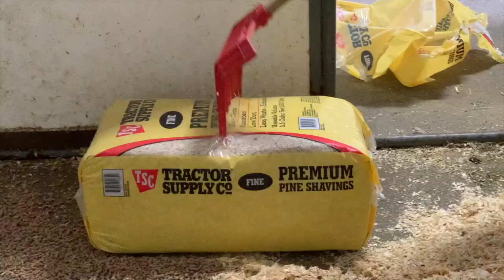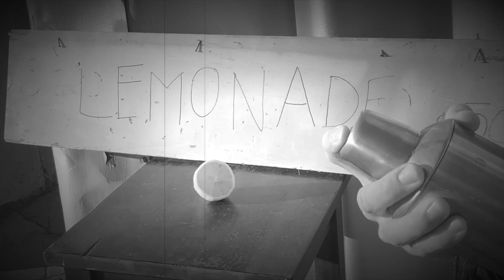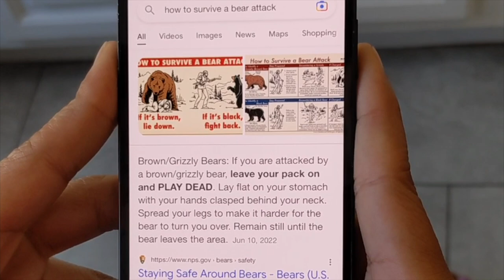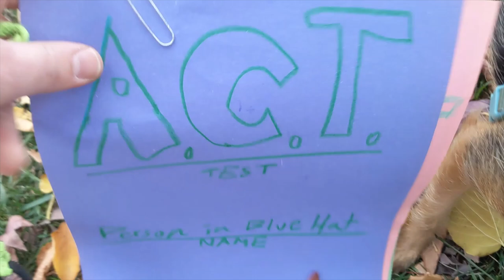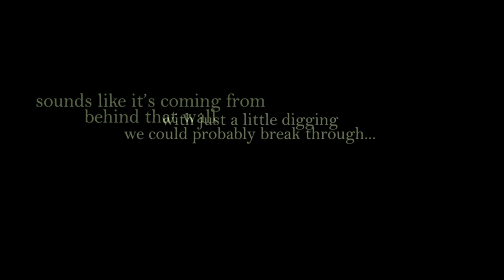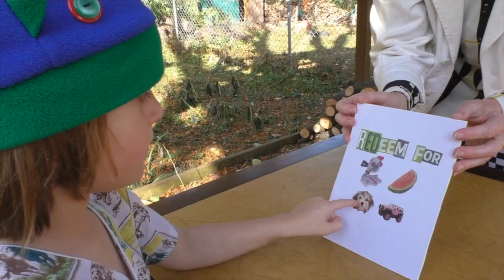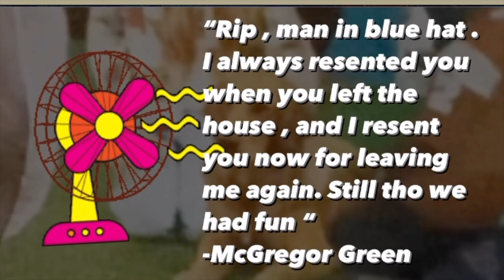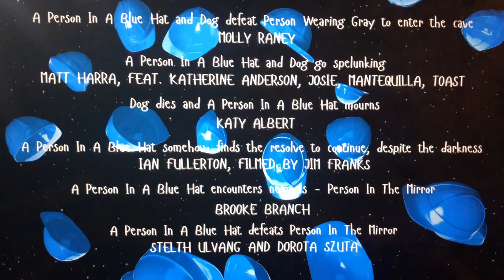The Blue Hat Saga ~ Exquisite Corpse Birthday Movie 2022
Envisioned by Shelby Turner for the occasion of his birthday, 11/1/2022

Credits:

A Person In A Blue Hat wakes up and begins their morning routine
Stephany Colunga feat. Morgan Rozaky
A Person In A Blue Hat goes to work at their chill job
Jamie Burkart feat. Alex Snodey, John Acquadro, and Gunner
A Person In A Blue Hat runs into people they know on the way home
Eleanor Ray
A Person In A Blue Hat is getting a call… the phone keeps ringing
Annie Fish
A Person In A Blue Hat is witness to bear(s) doing something inviting
Cece, Kathleen, and Jonathan, Feat. music by T-Conf
The audience learns the A Person In A Blue Hat has always longed for adventure
Ida Cuttler and Bill Frisch
A Person In A Blue Hat says no
David Yontz and Jessica Risker
A Person In A Blue Hat goes to work, but clearly their heart isn’t in it
Michael Mac and Amanda Maraist
A Person In A Blue Hat spends a sad, pathetic evening at home
Brian Weza, filmed by Chiara Galimberti
The Bear appears to A Person In A Blue Hat
Rob Sassetti, Feat. Adrianna Hampton and Harper the Cat
A Person In A Blue Hat takes a meaningful walk with The Bear
Jim Joyce
A Person In A Blue Hat agrees with The Bear to go on an adventure
Ed Bornstein
A Person In A Blue Hat begins the journey, pleasantly enough
23
A Person In A Blue Hat passes through a gate; there is a notable difference
Danielle McMillan
Once past the threshold, A Person In A Blue Hat experiences a vibe change
Joe Kloehn and Tara Shedor
A Person In A Blue Hat makes friends with Dog
Josh Riechers
A Person In A Blue Hat and Dog pass a series of tests
Jeff Eichholz, Feat. Al Maresso and Ivy
A Person In A Blue Hat and Dog encounter Person Wearing Gray (guardian of cave)
Dubi Kaufmann
A Person In A Blue Hat and Dog defeat Person Wearing Gray to enter the cave
Molly Raney
A Person In A Blue Hat and Dog go spelunking
Matt Harra, Feat. Katherine Anderson, Josie, Mantequilla, Toast
Dog dies and A Person In A Blue Hat mourns
Katy Albert
A Person In A Blue Hat somehow finds the resolve to continue, despite the darkness
Ian Fullerton, filmed by Jim Franks
A Person In A Blue Hat encounters nemesis - Person In The Mirror
Brooke Branch
A Person In A Blue Hat defeats Person In The Mirror
Stelth Ulvang and Dorota Szuta
A Person In A Blue Hat gets a coin to redeem later
Ryan Orda, Feat. Sri Iyer and Owney Misterovich
A Person In A Blue Hat is tired, sore, hungry; They crawl into daylight
Zach Burba
A Person In A Blue Hat redeems the coin to revive Dog
Emily Popp, Feat. Leo
A Person In A Blue Hat and Dog sing joyfully on the way home
Mike Bremmer and Emily Moss
A Person In A Blue Hat and Dog encounter life-threatening danger
Jacob Jaffe and Chloe the Dog, filmed by Fran Jaffe
A Person In A Blue Hat dies; Dog mourns
Molly Hunt
A Person In A Blue Hat comes back to life
Chris Donadio
A Person In A Blue Hat and Dog reunite in glorious montage
Raul Cotaquispe, Feat. Kelsey Wild (Cinematography) and Macie Stewart (Plot Twist)
Something poetic happens that symbolizes hope and new life
Blair Bogin
A Person In A Blue Hat and Dog reach the gate - only APIABH can pass through
Emme Williams
A Person In A Blue Hat returns home with a heavy heart
Abby Santourian and Aaron Otheim
A Person In A Blue Hat goes back to life as normal, but the audience knows they’ve changed
Mark Grundy and Alex Demelo